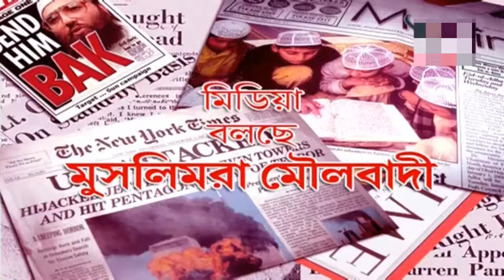মৌলবাদি ?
Source of Vedio
# peace tv bangla # dr. zakir naik